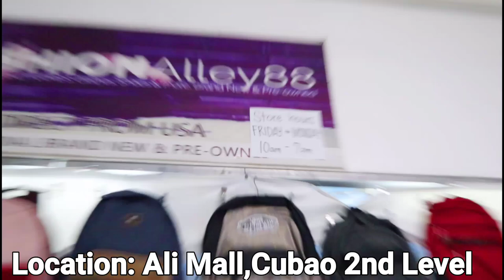Big Sale 50% PRE OWNED ITEMS AND 10-20% ON BRAND NEW ITEMS LEGIT LAHAT FROM AMERIKA JORDAN,VANS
Sa mga solid Amego ko diyan ito na sa mga Vans fans at Jordan fans diyan cap collectors and more solid ukay store to marami goods dito panuurin mula simula hanggang dulo lahat dito solid may mga brand new Jordan at Vans harry potter and Star Wars inspired Limited edition.